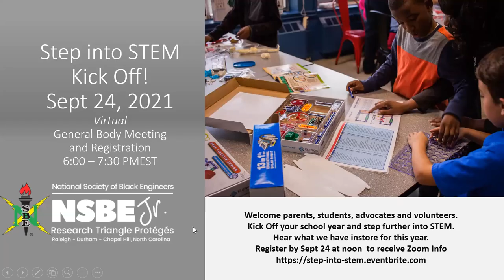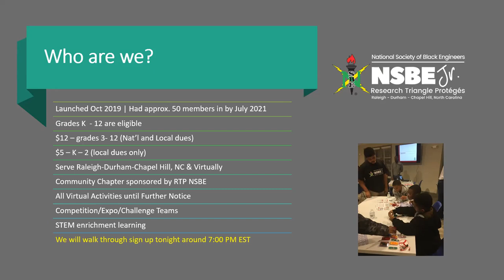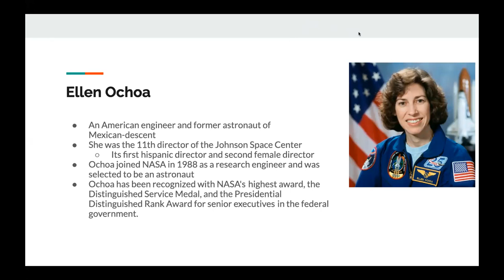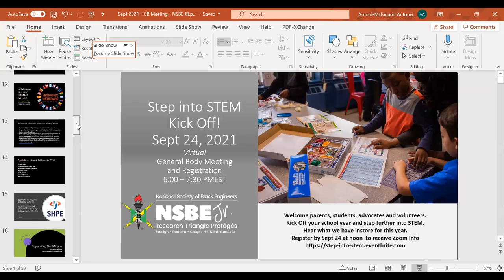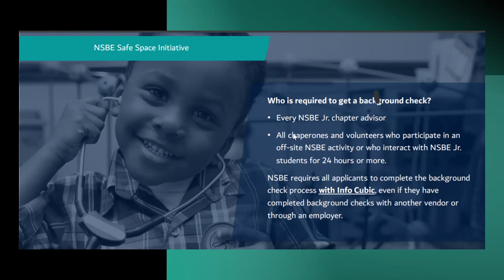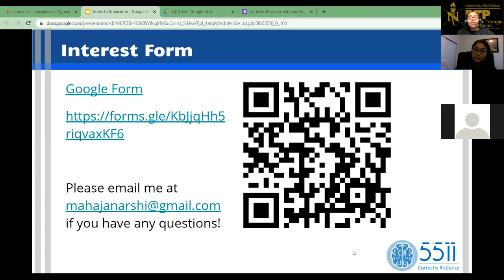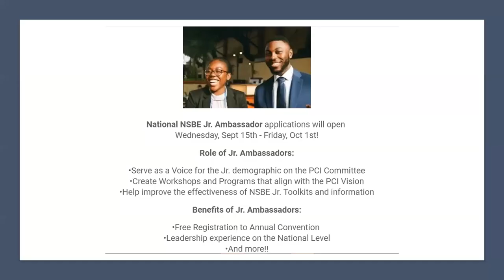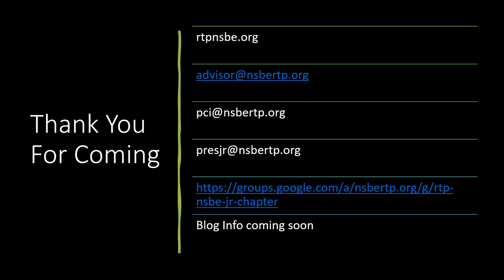RTP NSBE Jr - STEP Into STEM - Fall Term Kick Off - Sept 24, 2021 EST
This general body meeting for RTP NSBE JR provides an overview of NSBE and NSBE Jr, celebrates Hispanic Heritage Month, and awareness of upcoming activities and programs. View the presentation and content presented at this